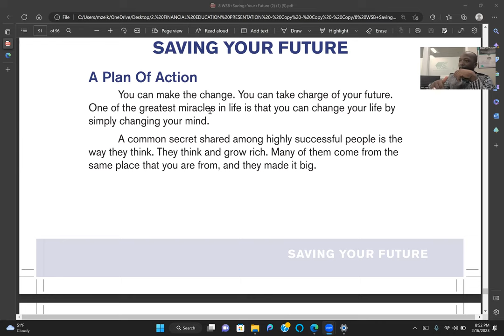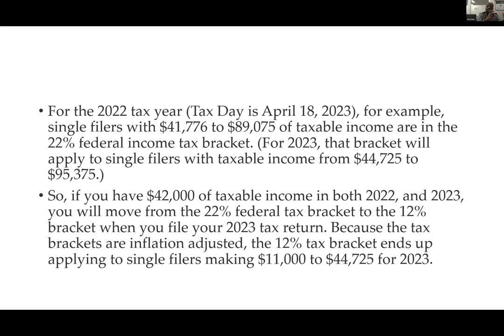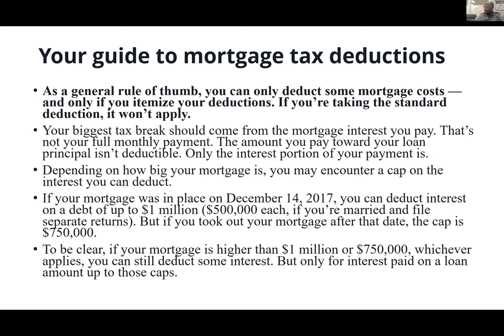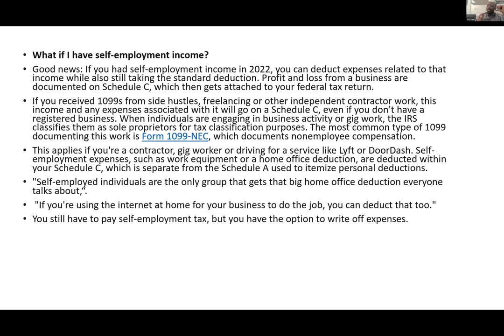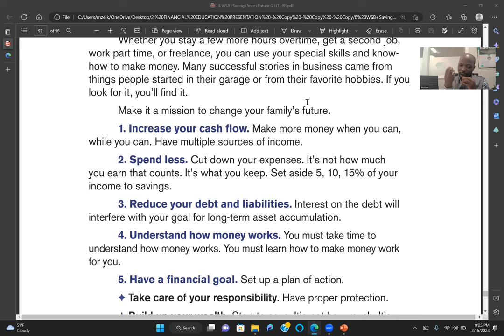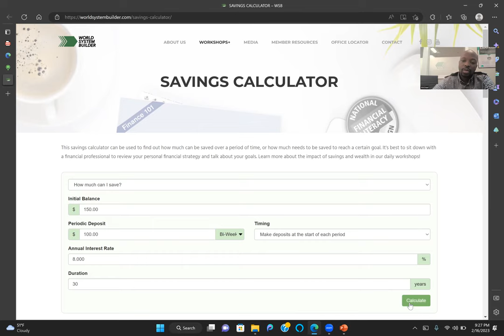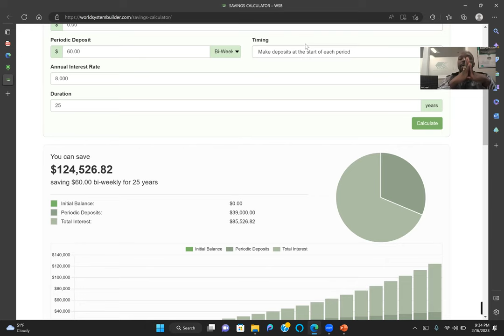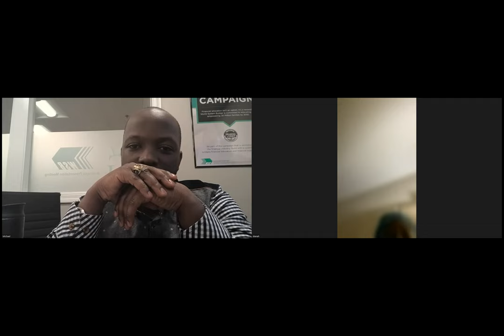ENGERI YOKUBALA EMISOLO MU AMERICA